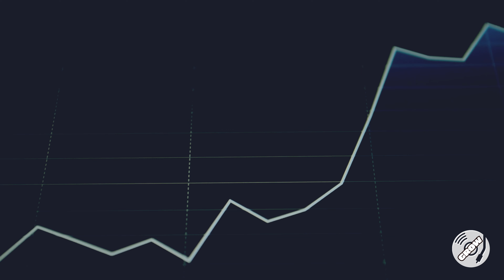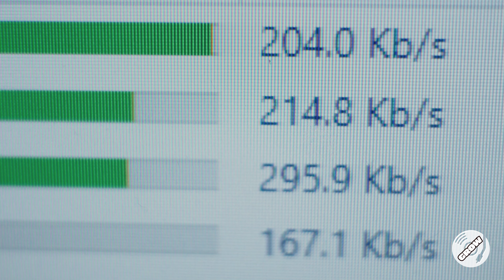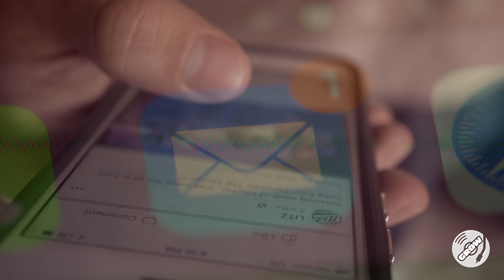From 0 to 100,000 podcast listens within 2022 (How We Did It - Step by Step!)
Episode 02

In this episode of Grow Your DJ Mixshow Podcast, DJ Marcus Wade maps out step by step the podcasting growth tips and strategies that enabled him to grow his podcasts from virtually 0 to over 100,000 podcast listens in 2022. Listen to the end as he also provides a bonus tip that is proven to add fuel to your podcast fire!

✉️ Join our mailing list to get monthly tips and strategies from DJ Marcus on how to grow your mixshow podcast.

Grow Your DJ Mixshow Podcast is a production of Salt Shaker Media Group, 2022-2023.